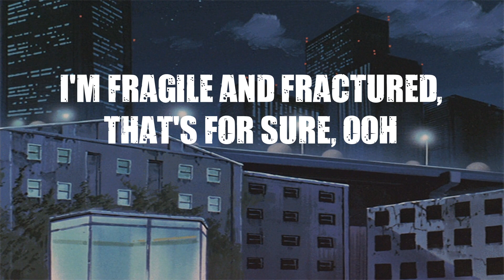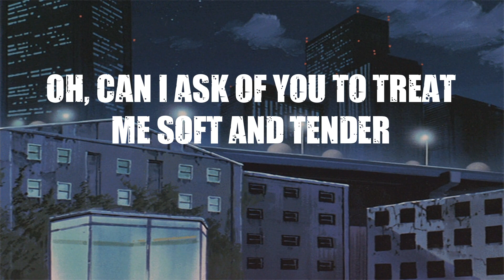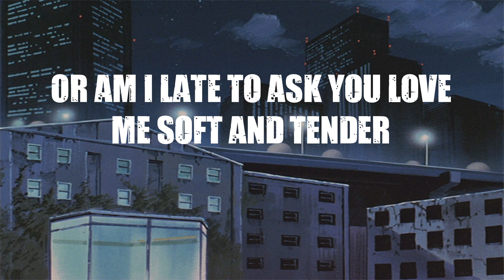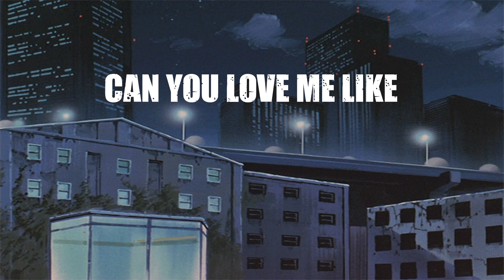Sam Kim - Love Me Like That ( lyrics )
Whether you need a moment of peace and serenity or a boost of motivation while studying, "Maye" offers the perfect selection of music to accompany your journey.